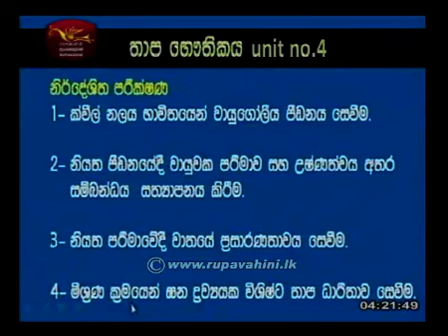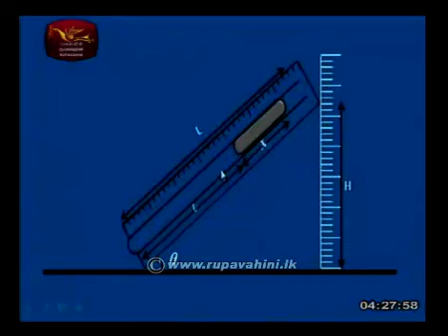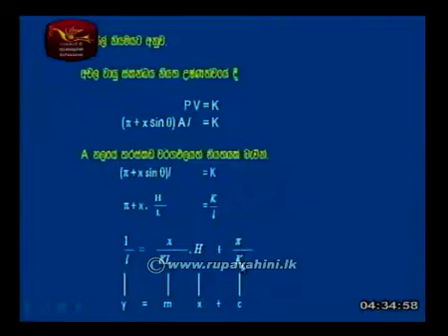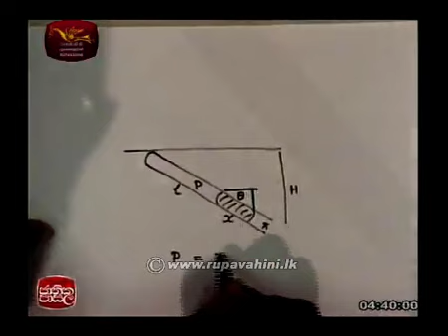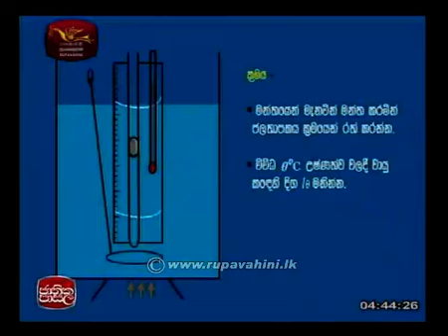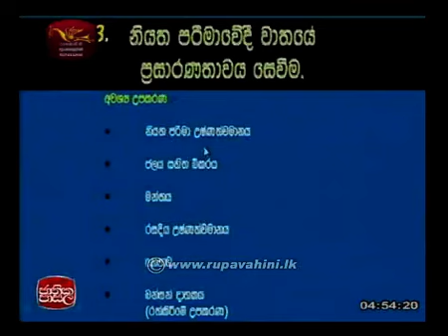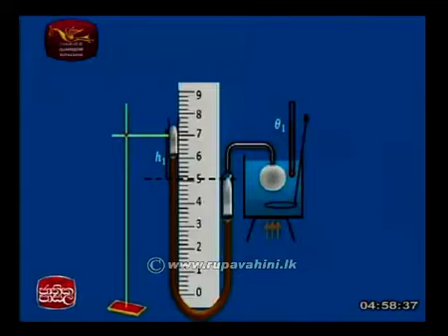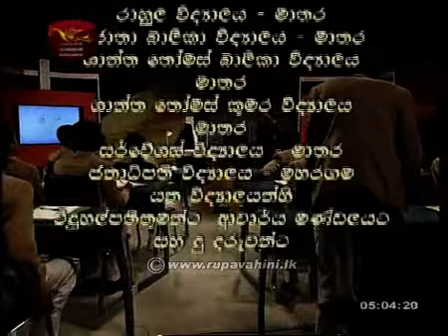Jathika Pasala AL Physics 2015 Lesson 7